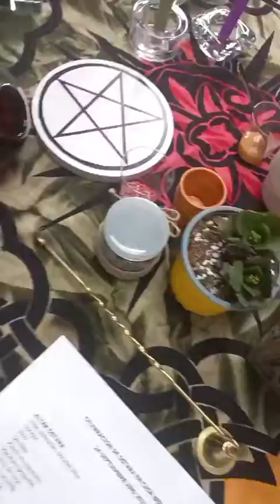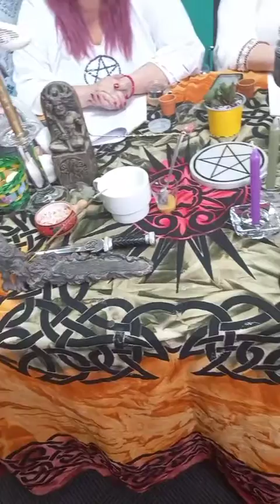Celebración de Ostara en Casa Berkana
Ostara es tiempo de esperanza, alegría y expectación.
Las semillas plantadas de Imbolc muestran los primeros signos de nuevo crecimiento.
Los tiernos brotes tienen aún mucho potencial de crecimiento.
Es hora de mirar adelante hacia un brillante futuro.
La tierra despierta de su sueño profundo, no sólo en el plano astral sino también en el físico.
Lo que sólo era un pensamiento en Imbolc, se vuelve tangible en Ostara.
El festival de Ostara es caracterizado como la reunión de la Diosa con su consorte, amante e hijo, quien pasó los meses del invierno en la muerte. Ella cubre la tierra de fertilidad y él ha crecido hasta la madurez, y ambos, que ahora reinan juntos porque días y noches tienen la misma duración, incitan a plantas y animales a reproducirse.
El Dios surgido de la tierra, fecunda a la Diosa que volverá a parir nueve meses después, en el próximo Solsticio de Invierno.
Te invitamos a celebrar con nosotr@s estas mágicas fechas!!!

Suscríbete, dale me gusta 👍 activa la campana 🔔 comenta, comparte y síguenos en todas nuestras redes sociales y pagina web, para que no te pierdas ninguna novedad sobre nuestros cursos y talleres.